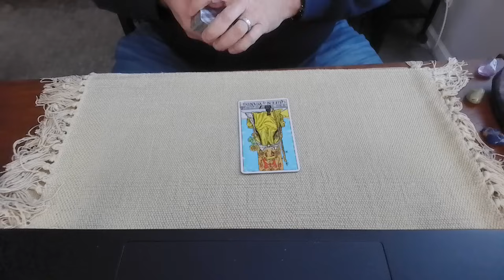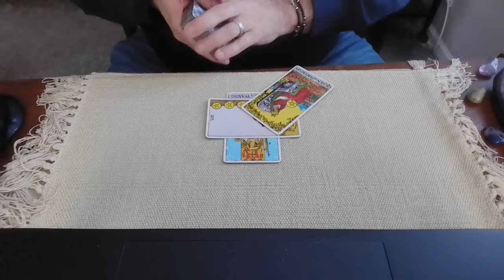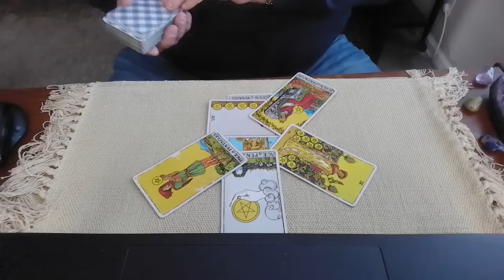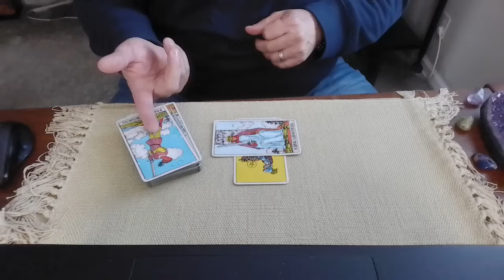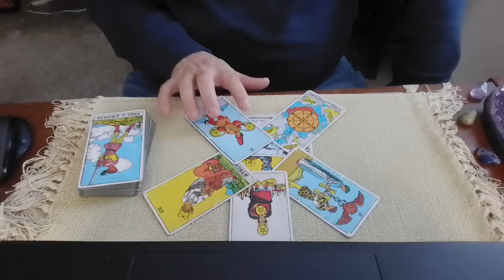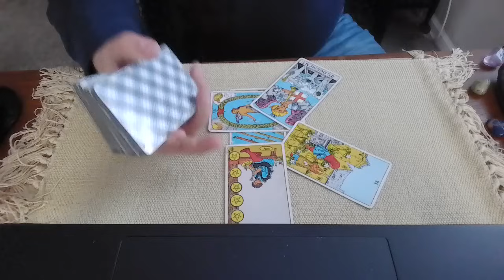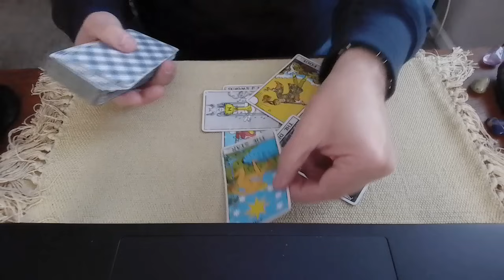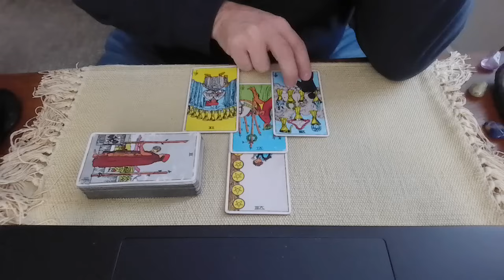Trump selling Biblical Secrets? - A tarot reading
Today we ask Spirit about Donald Trump selling Bibles and the meaning behind it.  We then delve into what his finances look like and if it implies that he will sell secrets for cash/favors too.